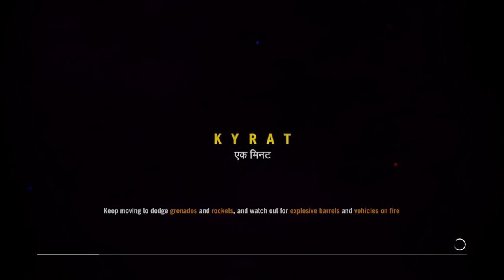ITS HOLI-DAY IN KYRAT! PART 2!